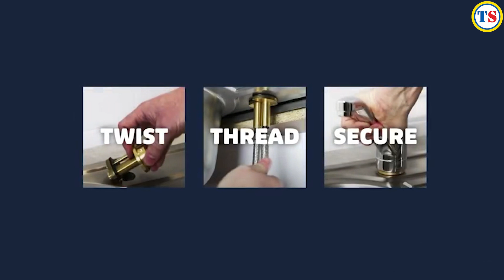How to fit Bristan mixer taps | Toolstation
This kitchen mixer tap features Bristan’s Easyfit technology – a patented top-fix design for simple installation above the sink. Simply drop and twist the top-fix base into the tap hole from above, and lock into place with the Allen key provided.

Two isolation valves and flexi tails are included so you can connect to the water supply and isolate the base. Then, just push the tap onto the base and secure it with the supplied Easyfit tool and screws – everything you need, in one box.